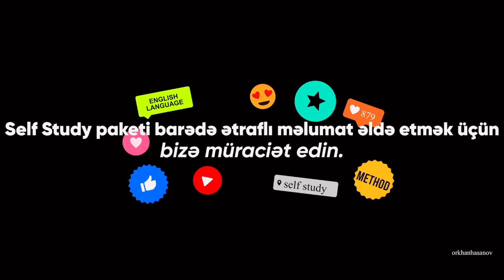İngilis dilini qısa müddətə öyrənmək barədə Fəxri Ağayevlə podcast